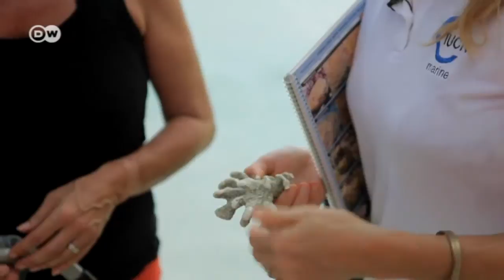Conserving coral reefs | Global Ideas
Coral reefs are rich in biodiversity, but are dying out around the world. In the Maldives, marine biologist Ameer Abdulla has pushed a unique effort to protect the reef - a tie-up between environmental group IUCN and the island nation's hotels. The tourism industry in the Maldives relies heavily on divers and snorkelers, so an intact reef is important to hotel managers too.